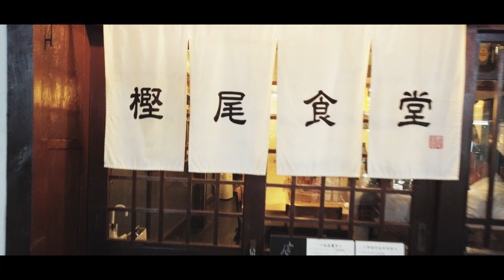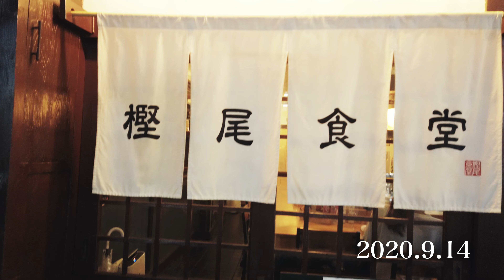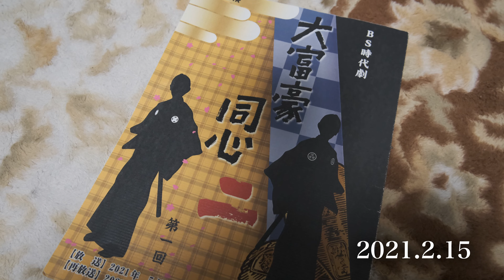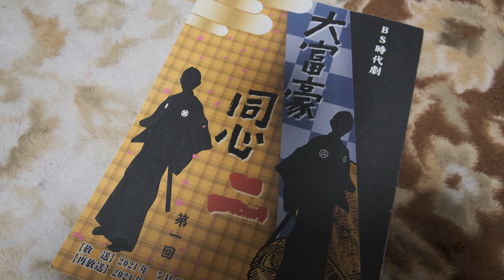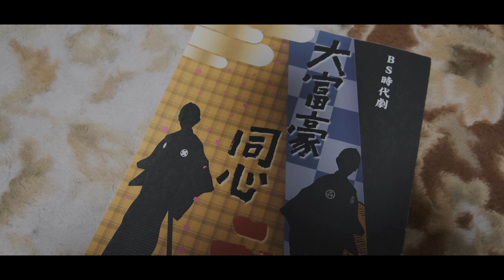【Vlog】ラジオにゲストに来てくれたコスプレイヤーさんが「自転車ガチ勢」だった件など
いしいまさ則の日常を繋いだVlog
「いしいまさの日」です。

TBSラジオ「ミラクルサイクルライフ」収録の様子📻

ぜひオンエア、チェックしてください😉

カモミールさんのYouTubeチャンネルはこちら❗️

長年お世話になっている「太公堂整骨院」の先生に包帯の巻き方を教わりました！

太公堂整骨院はこちら！

京都でいつもお世話になっている、そして「オンライン酒場いしい」の常連でもある「エリックさん」のお店
【樫尾食堂】はこちら！

など、いろいろな日常を繋いでまーす☺️

0:00   空を見て想ふ事
0:50   ミラクルサイクルライフ×カモミールさん
2:10   京都西院・樫尾食堂
2:35   英理究さん！！！！！
3:21   捻挫を診てもらいます
4:55   撮影：整骨院の先生
6:50   大富豪同心
(提供:azusa.oさん）

とんでもない先生役で出演中です😅
ドラマ「青のSP」

動画で紹介している拙著

使用機材

「FUJIFILM X-S10レンズキット(xc15-45)」

サブカメラ🎥

「Panasonic VX985M」

「OSMO POCKET」

マイク🎤

「TASCAM  DL–10L」

「スマートフォンビデオマイクキット マイク、スマホホルダー、ミニ三脚付き」

音楽♪

「フリーBGM
DOVA-SYNDROME」

効果音

「効果音ラボ」

イラスト

「いらすとや」

声のブログ「Voicy」登録お願いします！

今日の一言
・包帯、何度か自分で巻いたら、少しずつ上手くなってきた気がしています。